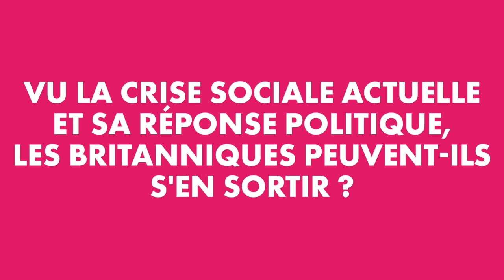« D'un point de vue de classe, le bilan de Johnson est un succès : les riches se sont enrichis »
Quel bilan tirer du mandat de Boris Johnson ? Que penser de sa probable héritière Liz Truss ? Où est la gauche dans le mouvement social inédit que connaît le Royaume-Uni ? Pour en parler, Thierry Labica, maître de conférence en études britanniques à l'université Paris-Nanterre, est l'invité de LaMidinale.

VERBATIM

Sur le bilan de Boris Johnson
« Boris Johnson a rempli la mission pour laquelle il a été élu. Les riches capitalistes se sont très largement enrichis. »
« Cet homme de l'élite a réussi à se faire passer pour un homme du peuple, contre des institutions bureaucratiques et corrompues. Une version anglaise soft de Bolsonaro ou Trump. »
« Sa fausse bonhomie a eu un certain succès. »
« Ses frasques ont fini par causer un problème de communication pour le pouvoir. »
« On ne voit pas dans les candidats qui se présentent à sa succession de modifications profondes par rapport à la politique qu'il a mené depuis 2019. »
« C'est un succès d'un point de vue de classe. Du point de vue de la nation, son bilan est catastrophique. »

Sur Liz Truss
« Elle est le correctif du Boris Johnson un peu rigolo. C'est une femme qui à l'air austère, sévère. »
« Il y a un héritage quasi revendiqué de la dureté du thatchérisme. »
« On est en plein mouvement social et elle propose d'adopter des lois anti-syndicales encore plus dures que celles qui existent déjà. »

Sur la crise sociale et économique
« Il y a des millions de gens qui ne peuvent plus payer leurs factures d'électricité ou de gaz. »
« L'inflation gigantesque – +11% pour les prix à la consommation depuis juillet dernier – s'explique par l'Ukraine, le covid… Mais la cause principale, c'est que les profits des entreprises, post-covid, sont 73% supérieurs à ce qu'ils étaient avant le covid. C'est un accaparement de richesses absolument brutal et cruel. »
« Les candidats conservateurs à la succession de Johnson sont positionnés pour aménager et poursuivre cet accaparement. »